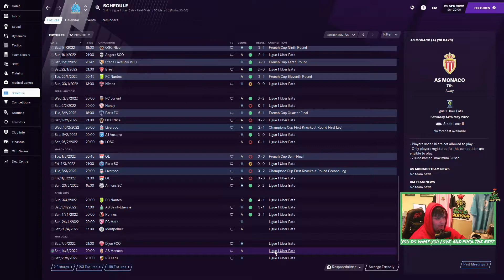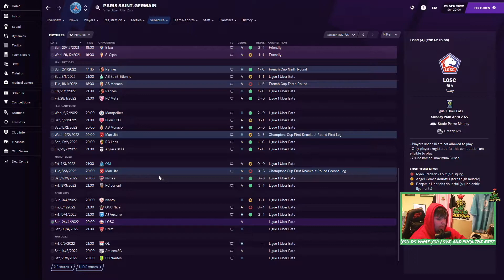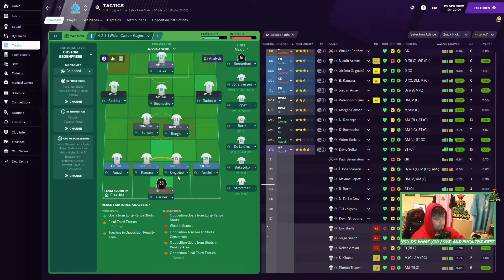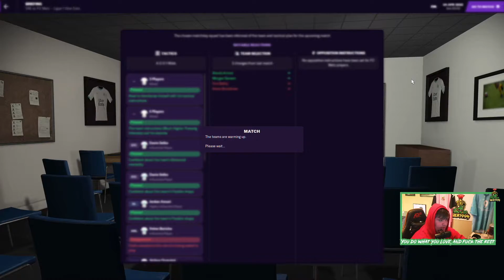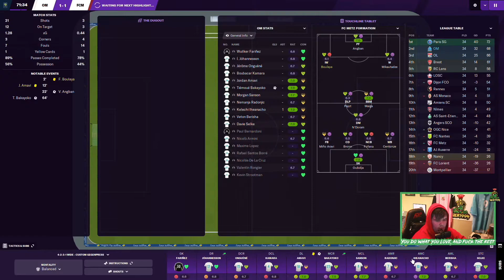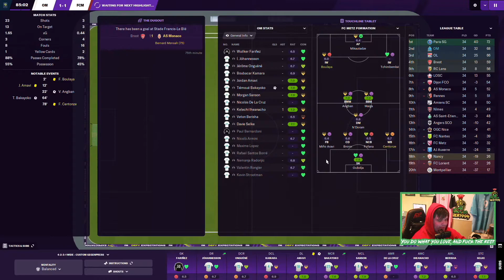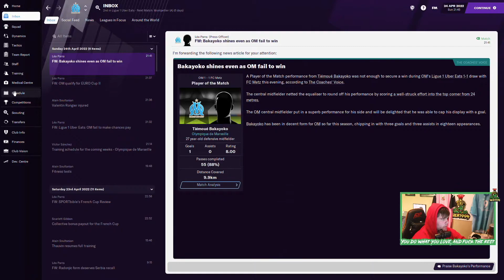TITLE RACE IS ON | Olympique de Marseille | #19 | Football Manager 2021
This wasn't meant to happen. It was meant to be a nice season where it wasn't a stressful end to the season but here we are. Chasing down PSG once more and we are on a roll after a loss to Lyon. Please let this be our year!

🎼 Music 🎼
Intro - Hardy Caprio - 9 Lives